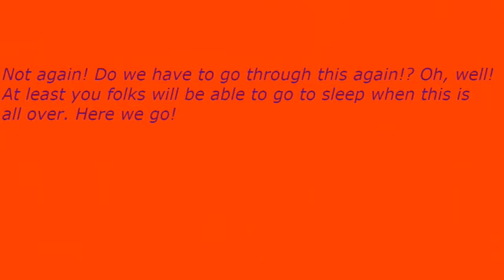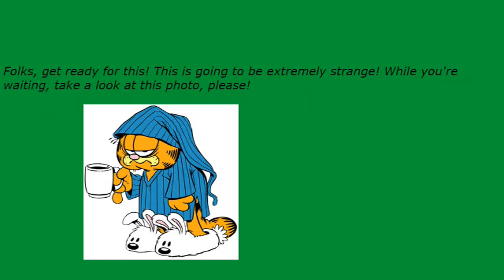Early Nightline episode 3290: Tom Cruise Loves To Make People Smile & Dance!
My show tonight will make you want to hop because Tom Cruise loves to make people smile & dance. The Not Ready For The Tonight Show Crew & I will tell you everything if you can hop with us for a little while.